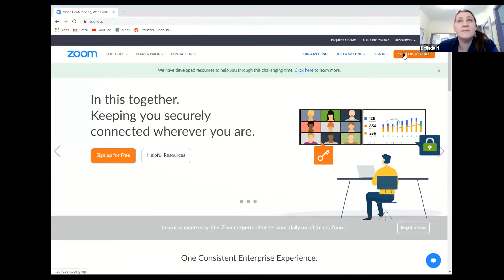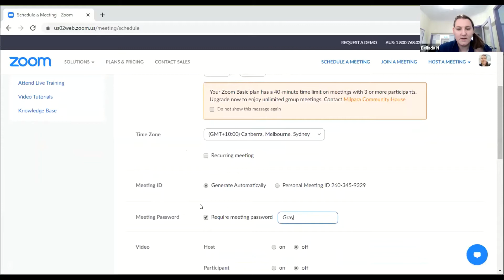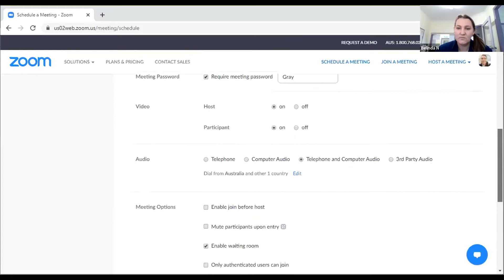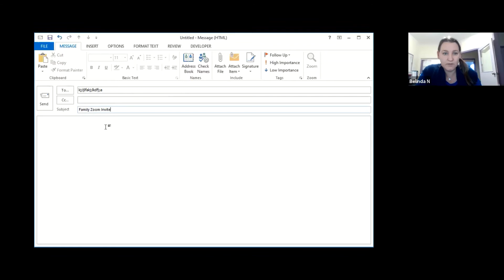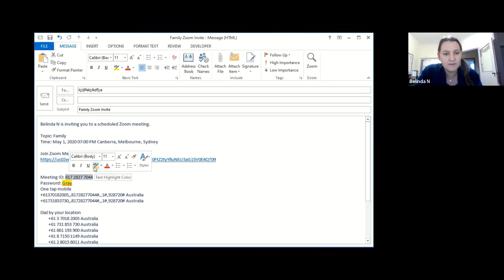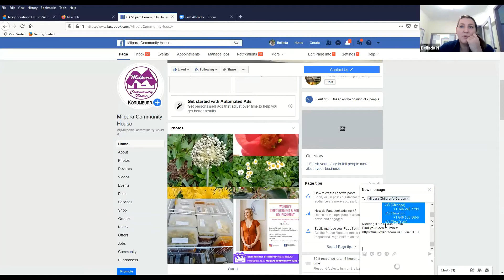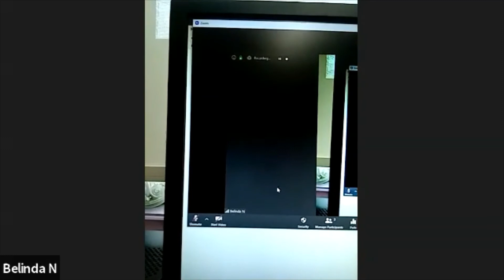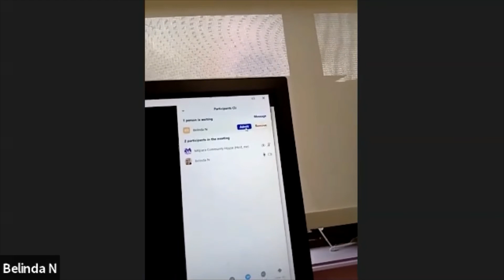Get Zooming Basic guide to start Zoom meetings with Friends and Family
This is a basic video on how to get started and connect with your family and friends.